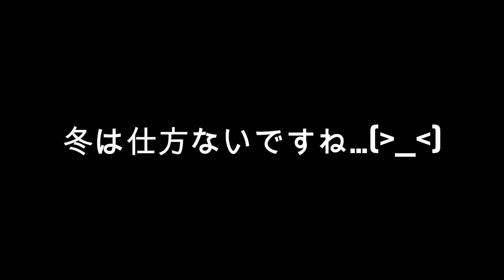週末農業(兼業農業)でスーパーフードの青パパイヤ栽培に挑戦中!!やんばる(名護)の畑に植え付けてから5ヵ月が経過(^^)防風対策も完成!!パパイヤ苗もだいぶ大きくなってきました!!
『青パパイヤのメルマガ始めました＼(^o^)／
■■■ちむどんファームのメルマガ■■■
メルマガを登録していただいた方には、

私たちは沖縄県の「やんばる」と呼ばれている北部の古宇利島で2020年9月からスーパーフードとして注目を浴びている青パパイヤの栽培をスタートしました！
2年目となる2021年からは畑の規模を拡大するために名護市の畑でもパパイヤ苗の植付を始めています(^^)/
趣味から始めた週末農業は少しずつ規模を拡大しています♪

◆◇◆沖縄やんばる古宇利島の畑の記録◆◇◆

『青パパイヤ栽培に挑戦！』苗植え～育て方･おすすめ品種・肥料の種類を紹介！

『パパイヤ栽培』苗の植えつけから3週間目の木･葉の成長や肥料の効果を紹介！

◆◇◆やんばる名護の畑の記録◆◇◆

◆◆おまけ◆ワンワン◆◆

愛犬ボーダーコリー「リオ」の動画も紹介しています♥
ちなみに、リオは毎日茹でた青パパイヤを食べています♪

■■■ちむどんファームOKINAWA■■■
私たちファームでは、ECショップの立ち上げ～ネットでの販売等の支援も事業の一環として取り組んでおります。
物販だけでなく、習い事、サロンや飲食店経営の方でもお客様にポイントを付与しながらウェブ決済が可能になります。
集客だけの時代から事業者同士が送客する時代へ！
サービス業も老舗の生産者さんも様々な事業者様がオンライン化する時代です。
次代に繋がる次世代マーケットをオンラインにシフトするご提案をさせていただきます。
通販ショップの立ち上げやネット決済･ポイント付与など、事業のオンライン可をお考え中の方は是非ご連絡ください。